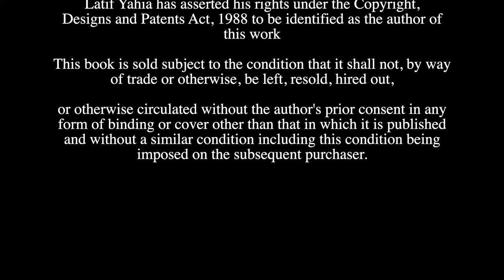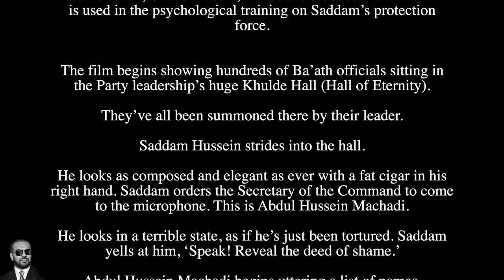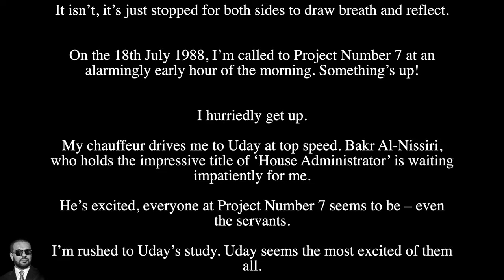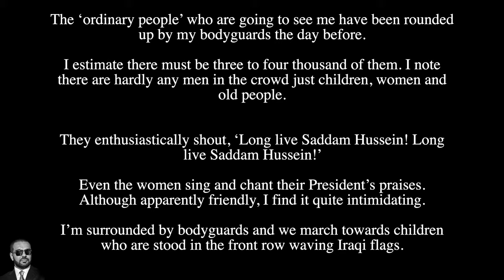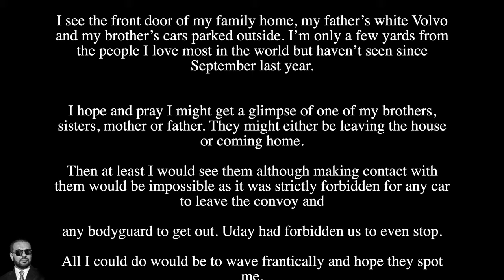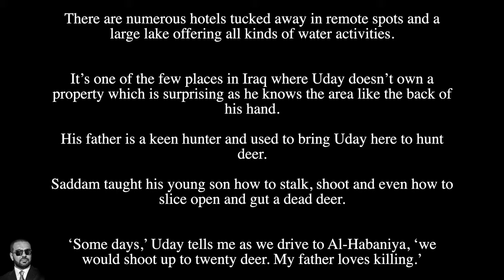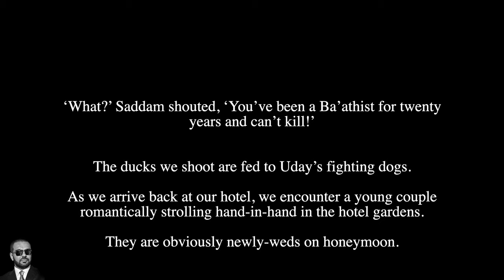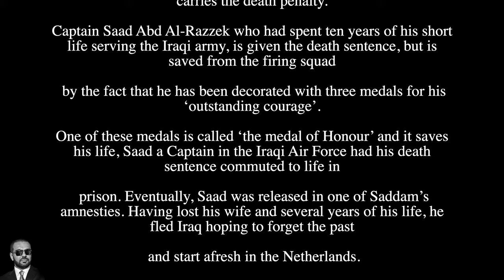THE DEVIL S DOUBLE audiobooks by Latif Yahia Chapter Nine The Killing Begins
THE DEVIL’S DOUBLE:
is the first of 3 autobiographical books chronicling Latif Yahia’s incredible life story.
It vividly describes how Latif was forced to become Uday Hussein’s ‘fidai’ (body double) and gives a unique insight into the extreme extravagance and cruelty of the Saddam regime.
Latif survived assassination attempts and witnessed Uday’s psychotic temper, rapes, orgy parties, torture atrocities, and sadistic murders. The book has recently been made into a highly acclaimed movie.

THE BLACK HOLE:
gives a fascinating account of what happened to Latif in Europe after he escaped from Iraq. How he was treated by western governments and the CIA. How Uday sought revenge on Latif and vice-versa. How he was offered a British passport by Saudis to murder a dissident and how they beheaded Latif’s Saudi princess lover. How Latif made and lost a fortune. How he strived in vain for a peaceful life and survived 4 more assassination attempts.

Forty Shades of Conspiracy:
brings Latif’s story right up to date by detailing his time in Ireland. His run-ins with drug-dealers, Corrupt Irish Garda officers and Irish politicians who continually denied him Irish citizenship.
His despair as a beggar on the streets and the happiness he found after he met the love of his life. His reaction to Uday and Saddam’s deaths and his opinion on the current political situation in Iraq all makes fascinating reading.

Book Description:
In 1987, Latif Yahia was taken to Saddam's headquarters to meet Uday, Saddam's eldest son, and told that a great honour had been bestowed upon him: that because of the great likeness between them, he had been chosen to be Uday's double.
For many Iraqis it would have been the highlight of their lives, but for Latif, a peace-loving man who did not agree with Saddam's brutal regime, it was not. He refused. Following a week of torture, and realising he would be killed if he continued to refuse, Latif was forced to accept the role.
After a gruesome training programme during which he was made to watch over thirty films of torture, hours of tapes of Uday, and undertake a final remodelling of his appearance, Latif was deemed ready.
But it was only after the final test, a meeting with Saddam himself, that Latif made his first public appearance. And so began his life as Uday's double - a life on the perimeter of the inner circle of Saddam's eldest son, a witness to the horror of his insane life of debauchery, excess and brutality, and an experience for which he almost paid with his life on more than one occasion.

From The Publisher:
Latif Yahia has never attained citizenship from another country, still stateless since his flight from Iraq in 1992, he attributes this to the fact that he refused to work with intelligence services against his country. There should be a distinction made between Saddam and Iraq, being against the invasion of Iraq in 2003 did not mean that he was for Saddam, he opposed the war because he knew what it would do to the Iraqi people and the country as a whole and also who would be appoionted Iraq’s new leaders and what they too were capable of. At the beginning of the invasion, Latif Yahia warned the American led forces that ‘they may remove one Saddam but they would create one hundred and they may remove one Uday but make one hundred more’. This has been proved by recent events in Iraq, After his flight from Iraq Latif Yahia was considered by Saddam and the regime to be a Traitor, now within the new government he is considered to be a collaborator.
A no win situation.

Translated titles:
EL DOBLE DEL DIABLO audiolibros de Latif Yahia Capítulo Nueve Comienza la matanza

THE DEVIL S DOUBLE Hörbücher von Latif Yahia Kapitel 9 The Killing Begins

Livres audio THE DEVIL S DOUBLE de Latif Yahia Chapter Nine The Killing Begins

लतीफ याहिया चैप्टर नाइन द किलिंग बिगि

كتابين صوتيين مزدوجين من تأليف لطيف يحيى الفصل التاسع

拉蒂夫·葉海亞 (Latif Yahia) 的《魔鬼的雙重有聲讀物》第 9 章殺戮開始

Buku audio THE DEVIL S DOUBLE oleh Latif Yahia Bab Sembilan Pembunuhan Dimulai

کتابهای صوتی THE DEVIL S DOUBLE نوشته لطیف یحیی فصل نهم The Killing Be

ДВОЙНЫЕ аудиокниги ДЬЯВОЛА Латифа Яхиа Глава девятая

ڈیفل ایس ڈبل آڈیو بُک از لطیف یحییٰ باب نو قتل شروع ہوتا